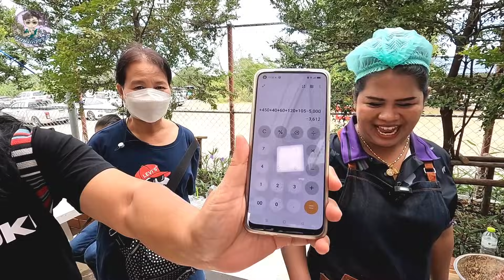ใครทำขายก็รวย‼️กำไรดีมาก สอนแบบไม่มีกั๊ก น้ำพริกสูตรนี้.!ทำไมถึงขายดี พี่ญาบอกหมดทุกขั้นตอนการทำ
🔥ร้านพี่ญาคนรุม
📍พิกัดปากซอยคลองสาม 13/3-1 (เกียรติบุตร) ตำบล คลองสาม อำเภอคลองหลวง จังหวัดปทุมธานี
26 ม.13 ต.คลองสาม อ.คลองหลวง จ.ปทุมธานี
❗ร้านหยุดทุกวันจันทร์
ขายเวลา08.00น-17.00น
สามารถสั่งของได้ที่:เพจพี่ญาคนรุม👇👇

โอนเข้าบัญชีเเท่านั้น
ชื่อบัชชี พี่ญาคนเยอะ จำกัด
❌️ไม่มีไลน์
❌️อย่าหลงเชื่อนะครับ

📍พิกัด​แผนที่ร้าน⏩ คลิ๊ก